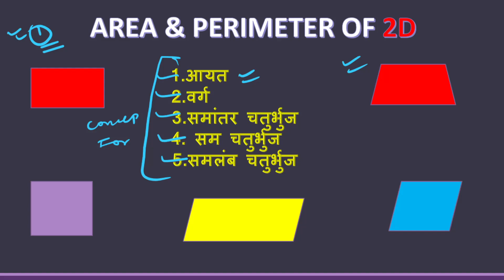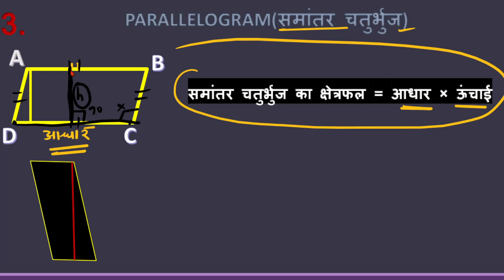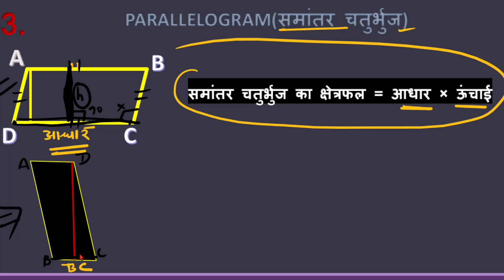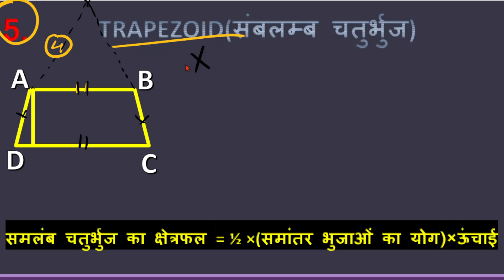How to revision maths formula revision mensuration revision maths revision math strong karen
About Video
Mensuration 2D  rectangle square parallelogram rhombus trapezoid ka revision math ka satik revision

Math ka revision kaise kare math ka revision kare
Kam samay me best way to make math strong

For paid class

Telegram par join karen
Telegram par search karen
theminusplusedu